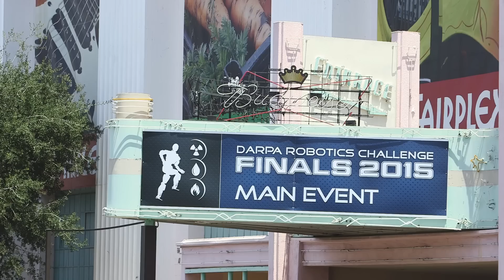DARPA 2015: Team MIT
Meet Team MIT and their humanoid robot.

Since 2004, we've covered cutting edge devices and the technology that powers them. As we enter our second decade, we're looking beyond the gadgets themselves to explore how they impact our lives. Engadget is the definitive guide to this connected life.